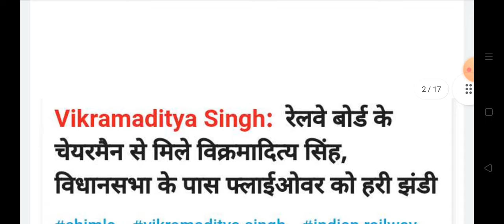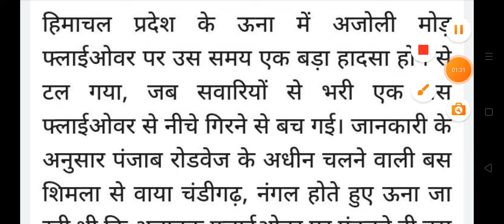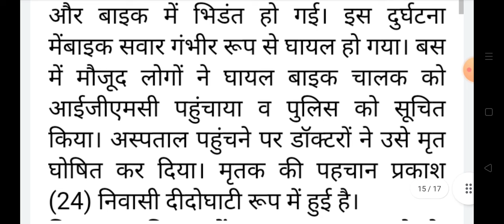हिमाचल,शाम 5 बजे की TOP 10 ताजा खबरें,Himachal Pradesh Breaking News